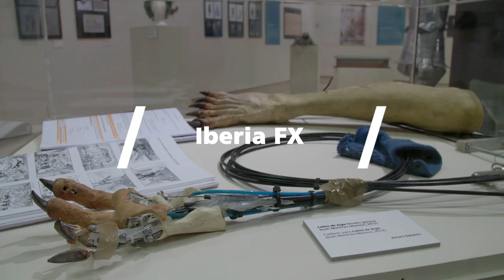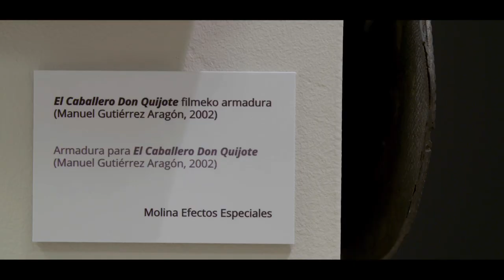Iberia FX – Eskarmentua eta artifizioa Espainiako zineman Oficio y artificio en el cine español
Erakusketa
C. C. Okendo K. E.
urria 31 – abendua 19